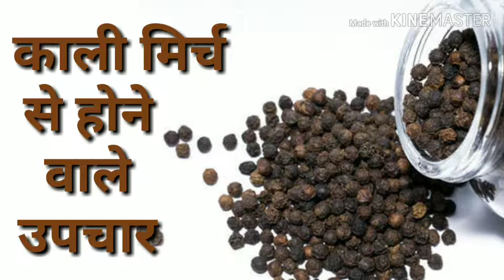काली मिर्च के गुण-धर्म, काली मिर्च से होने वाले उपचार, काली मरीच से होने वाले घरेलू इलाज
Visit also please..